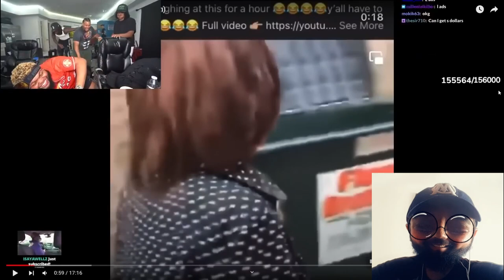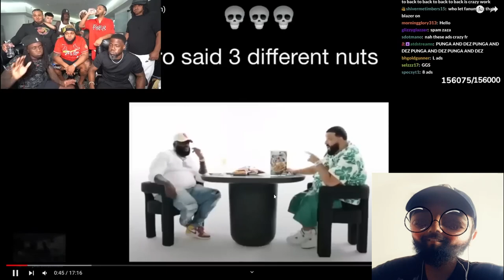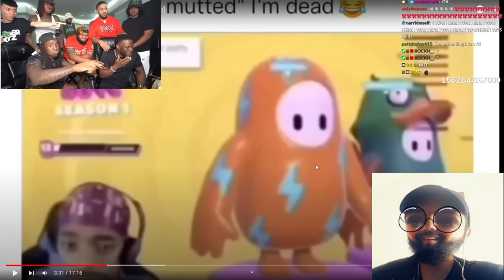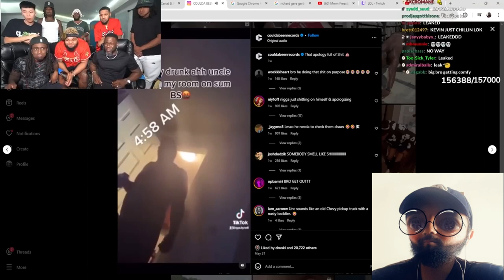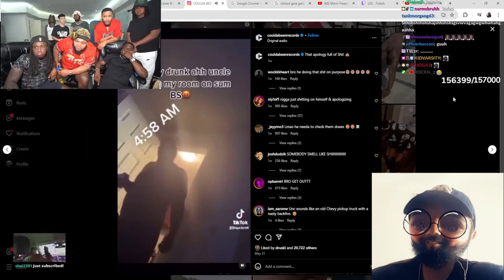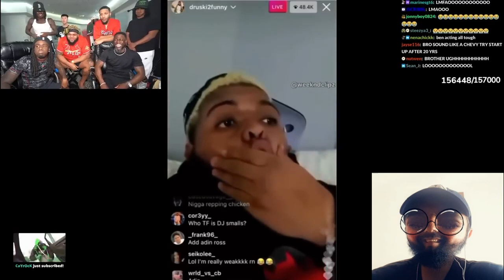Kai Cenat Druski & Kevin Hart TRY NOT TO LAUGH Reaction (Distorted Reacts)